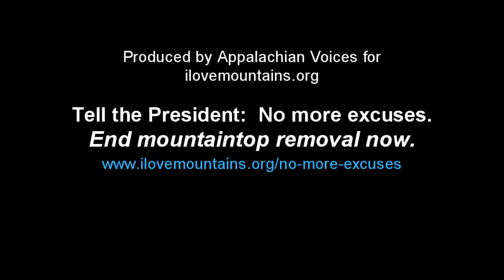No More Excuses, End Mountaintop Removal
In Appalachia, children are 42 percent more likely to have birth defects if they live near a mountaintop removal coal mine. Citizens are 50 percent more likely to suffer from cancer.

This video from Appalachian Voices features children giving the basic lesson that blowing up mountains and dumping the waste in nearby rivers is harming their communities. Share the video and join the campaign. End Mountaintop Removal. Now.